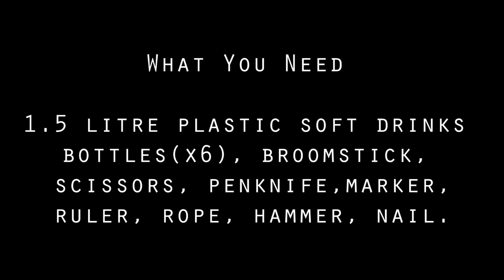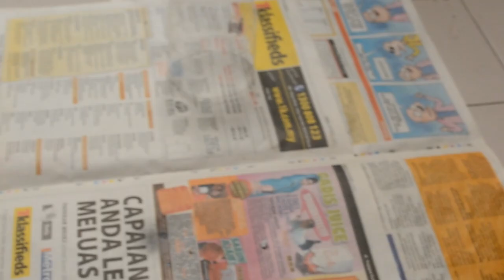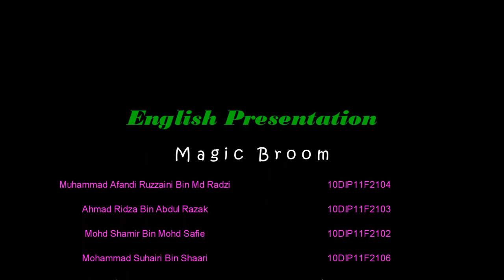English Project - Make Broom Using Plastic Bottles